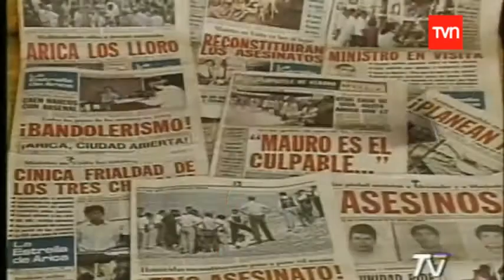El infame indulto de los asesinos peruanos de Marjorie y Alexander en Arica.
Fueron condenados a la en ese tiempo existente pena de muerte por un horrible y criminal asesinato de una pareja de jovenes ariqueños en los años 90s que conmocionó a toda la ciudad. Uno de los peruanos se hizo el loco muchos años en la carcel hablando con puntos y comas. Quizas mas de alguien recuerde este horrendo crimen. sabemos que de haber ocurrido algo asi en el otro pais no hubieran indultado a chilenos.